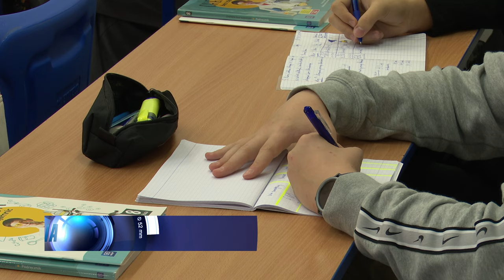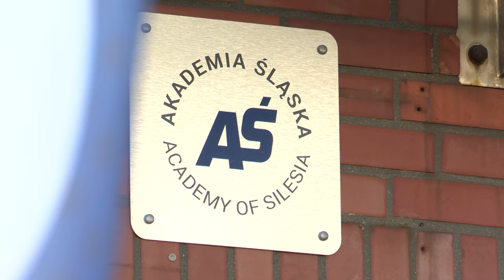TVS SILESIA FLESZ 07.10.2024